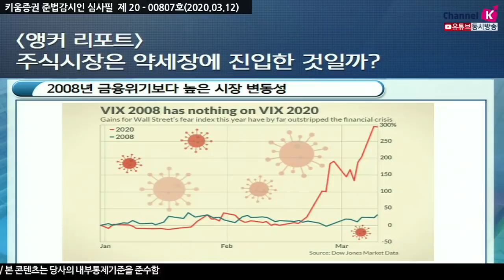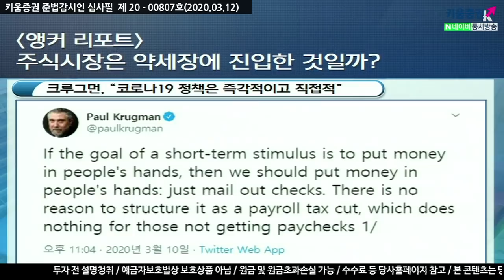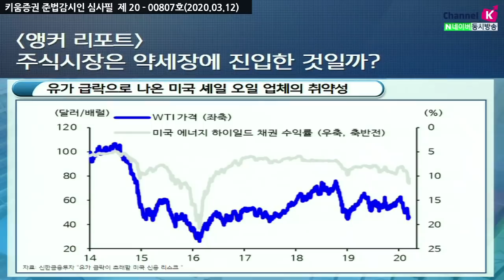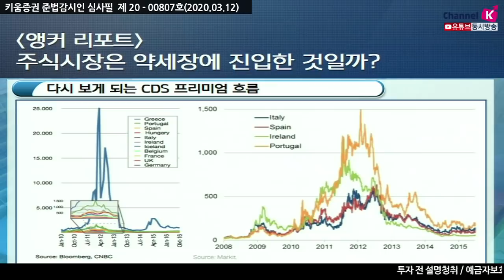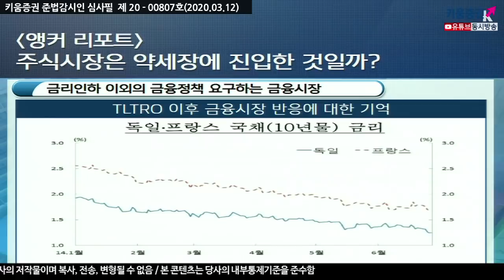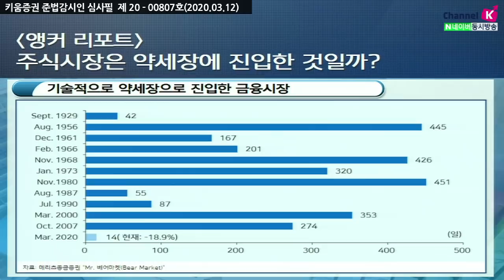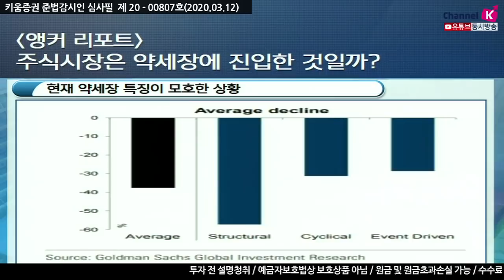[주식투자] 앵커리포트 / 주식시장은 약세장에 진입한 것일까? (20.03.12)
WHO, 코로나19 팬데믹 ​공식선언
2008년 금융위기보다 높은 시장 변동성​
코로나19 에 이은 유가 급락으로 금융시장은 긴장
유가 급락으로 나온 미국 셰일 오일 업체의 취약성
​신용 위험 경계감 또한 높아진 상태

EU, 공동 대응 없으면 금융위기급 충격 우려​
BOE, 기준금리 인하 및 저금리 대출 프로그램 도입​
금융시장은 금리인하 이외의 금융정책 요구

기술적으로 약세장에 진입한 금융시장
현재 약세장 특징이 모호한 상황으로
현재 과제는 비이성적인 시장을 벗어나는 것​

「구독」과 「좋아요」 눌러주세요~